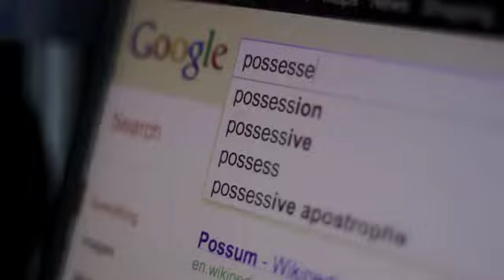As Media- 'Make Believe'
csb